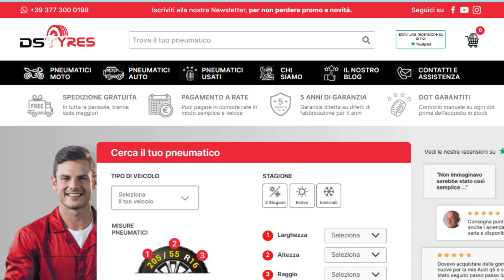Kleber Krisalp HP3: Recensione e analisi dei test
🌨️❄️ Esplora il Meglio per l'Inverno con Kleber Krisalp HP3! ❄️🌨️

Ciao amanti dell'automobilismo! Nel nostro ultimo video, scopriamo perché il Kleber Krisalp HP3 è il pneumatico invernale ideale per le tue avventure su neve e ghiaccio. 🚗💨

🔍 Caratteristiche Principali:

🏔️ Eccellente aderenza e sicurezza su neve
🧊 Superiorità su strade ghiacciate
🌧️ Prestazioni straordinarie sul bagnato

🛒 Acquista Ora!
Non lasciarti scappare la possibilità di migliorare la tua guida invernale. Acquista i tuoi pneumatici Kleber Krisalp HP3 oggi stesso!

Su Amazon

Per approfondire l'argomento e saperne di più di questo pneumatico visita l'articolo del nostro blog DSTmagazine